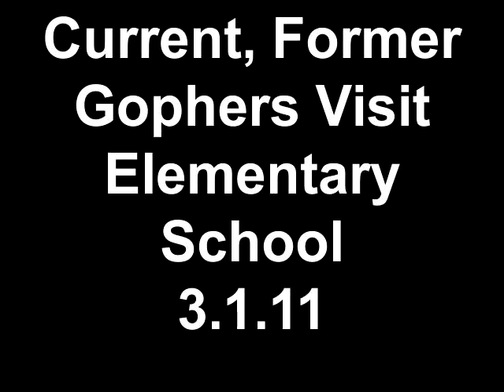Current, Former Gophers Visit Elementary School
Duane Bennett, Shady Salamon, Eric Decker and Matt Spaeth visited with elemenary school kids on March 1, 2011.